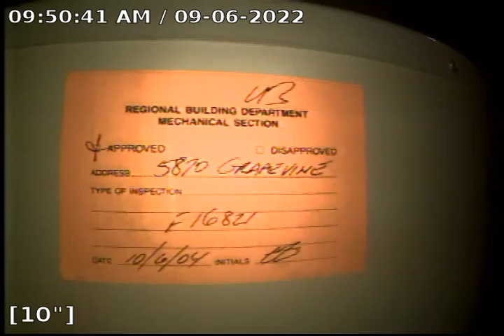5870 Grapevine Sewer Scope